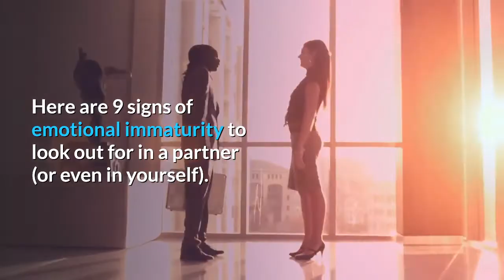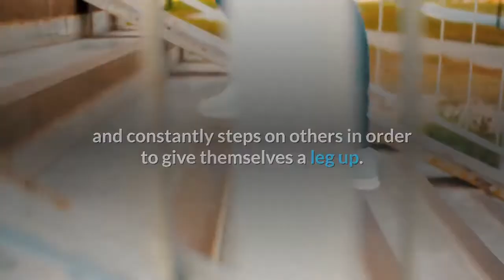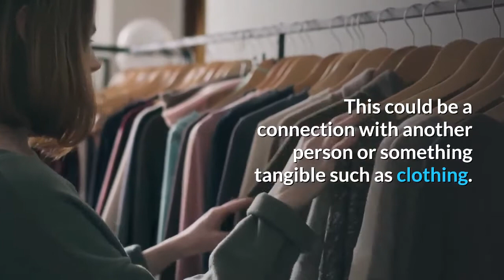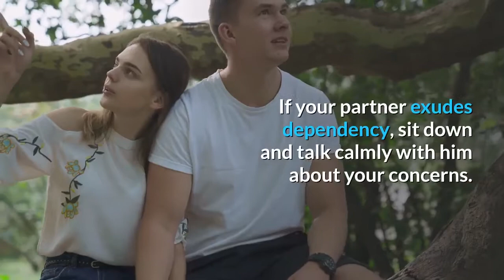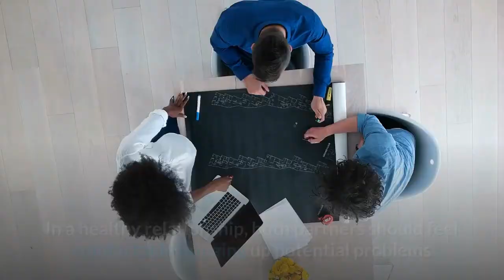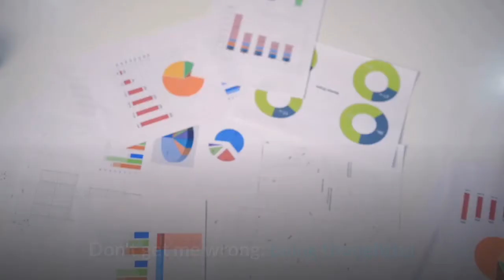9 Signs Of Emotionally Immature Friends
Someone emotionally immature will find it hard to effectively communicate or process their emotions and can often appear selfish.
While we’ve all had our moments of childishness, these antics can end up taking a toll on relationships, because the other person is failing to take your feelings into account.
Lack of emotional maturity can spark problems within any relationship. To maintain a healthy relationship, both partners must be able to communicate effectively and be emotionally fine spending time with or without the other person.

Welcome to PsychFacts.
Listen Caring Sharing.
Today, our topic is about.
9 Signs Your Partner Is Emotionally Immature.